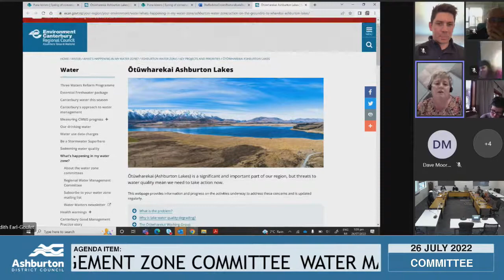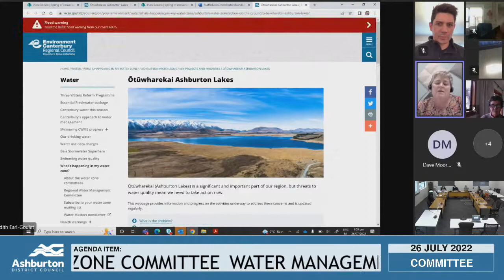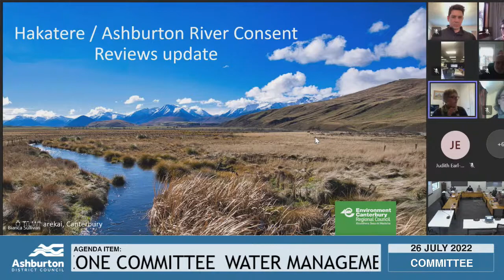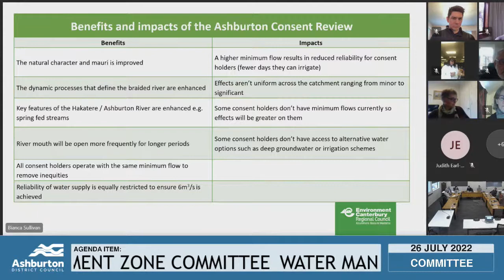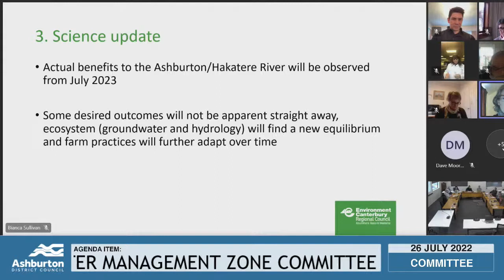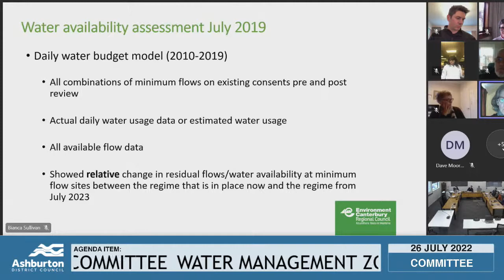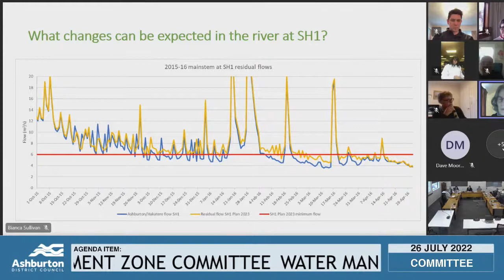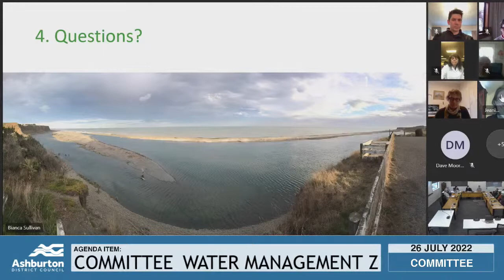Ashburton District Council Live Stream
You're watching live coverage of the Revenue & Financing Policy and Development and Financial
Contributions Policy Submission Hearings